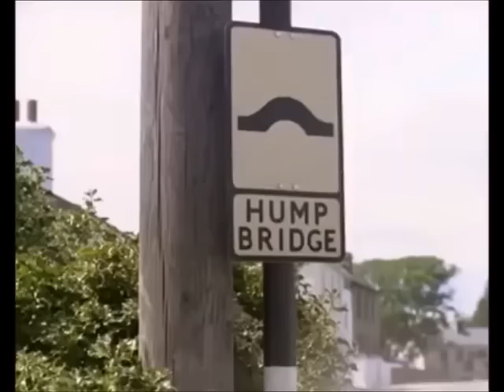Isle of Man TT 1958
The famous race in 1958 footage.